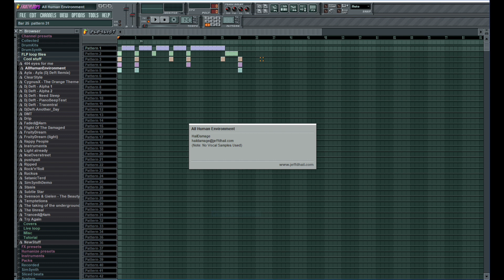Hail Damage - All Human Environment